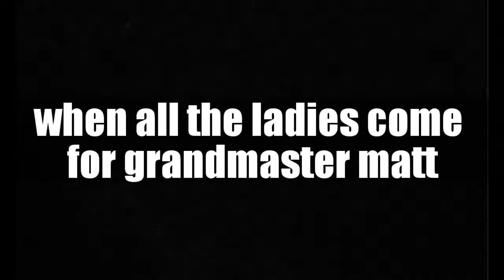WATCH_DOGS 2 let's play part 29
let's get get some watch dogs 2 on!!!